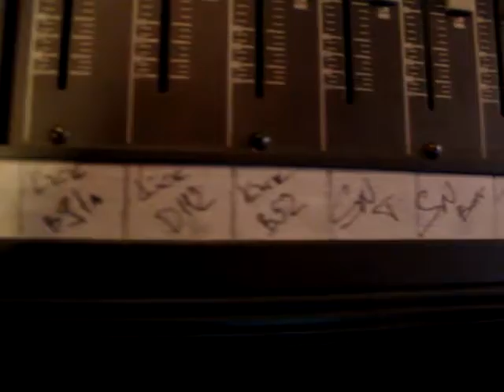BALKHARA - NEW EP 2013: TEASER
A teaser video about the recordings of our new EP during sping/summer of 2013.
More studio diary videos...soon...